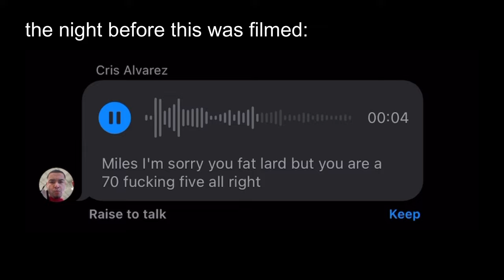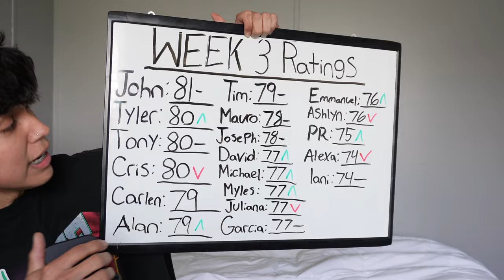HE PROVED THE HATERS RIGHT! | Volleyball Week Three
this week, myles is trying to fight for his spot in the 80's team meanwhile others in the community feel like he's a mid 70's player at best. On the other hand, after a mid performance in week two. in order to prove I'm not a one week fluke I gotta put on the performance of a lifetime so i can find myself back in the 80's club.